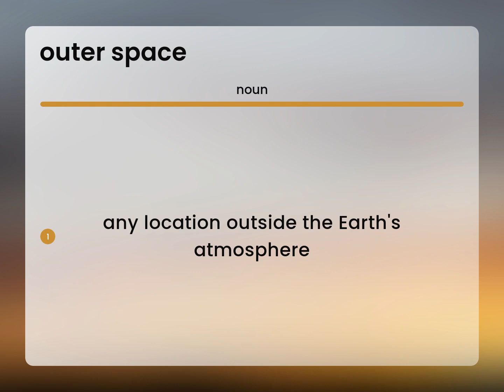Outer space — meaning of OUTER SPACE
What is OUTER SPACE definition?